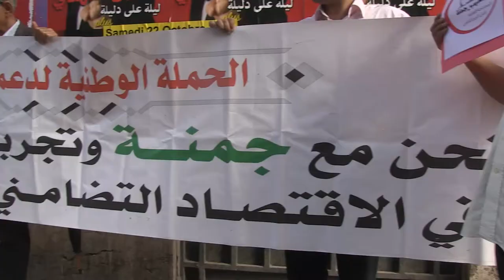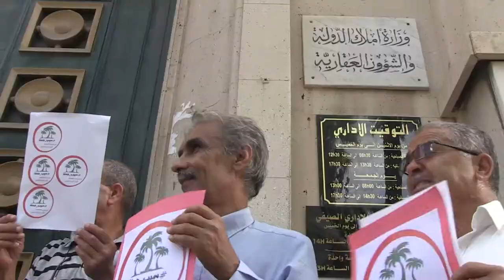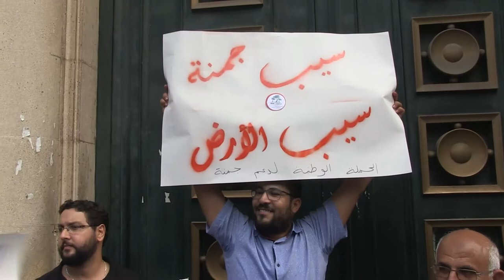وقفة احتجاجية مساندة لجمنة